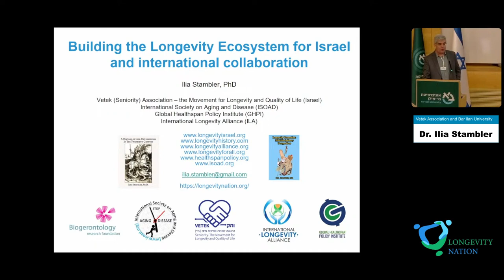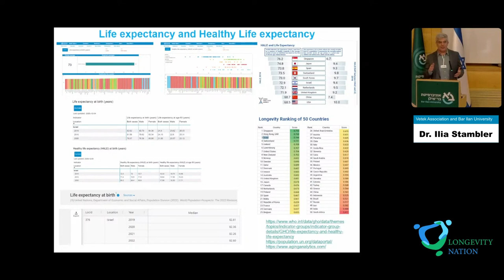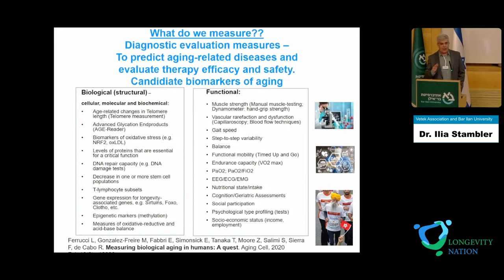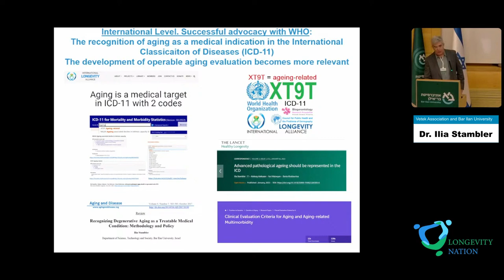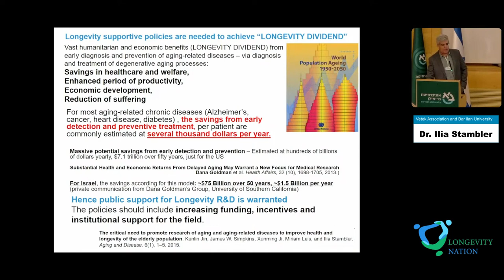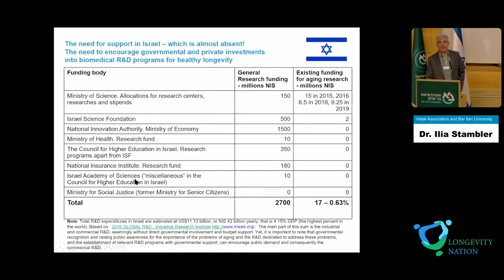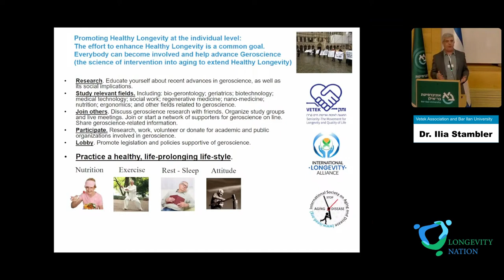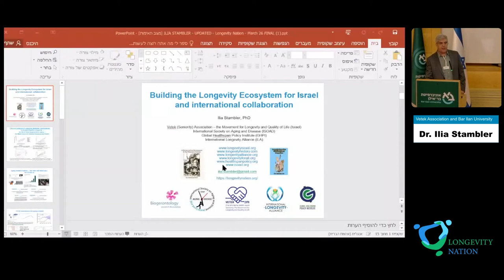08. Ilia Stambler. Building the longevity ecosystem for Israel and international collaboration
Dr. Ilia Stambler. Vetek Association and Bar Ilan University.
"Building the longevity ecosystem for Israel and international collaboration."